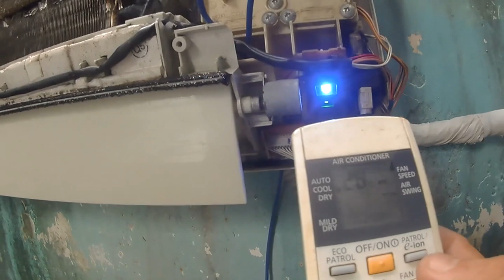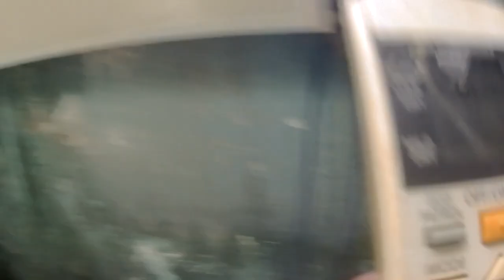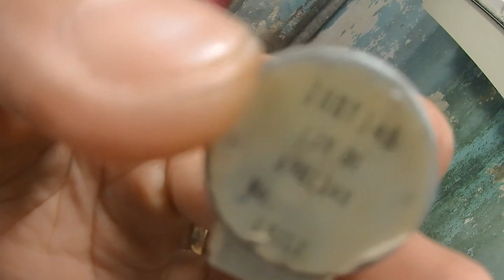hướng dẫn thay thế mô tơ đảo gió điều hòa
video hướng dẫn thay thế mô tơ đảo gió điều hòa là chủ đề nhằm hướng dẫn các bạn cách sửa chửa hiện tượng cửa sổ đảo bị hư hỏng ,bằng cách thay thế mô tơ đảo gió trong máy ,các bạn cần lưu ý các bước tiến hành thay thế ,làm một cách từ  và cẩn thận , trong video hướng dẫn thay thế mô tơ đảo gió điều hòa mình hướng dẫn các bạn một cách chi tiết ,các bạn cố gắng xem hết video để có thể tự mình thay thế . sau chủ đề hướng dẫn thay thế mô tơ đảo gió điều hòa mình sẽ cố gắng thực hiện chủ đề tiếp theo là , xử lý cục lạnh bị kêu lớn ,mong các bạn đón xem .